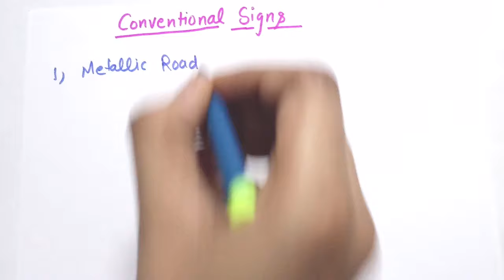All About Conventional Signs in NCC | Map Reading | With Diagrams in Hindi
Technical Terms & Topographical Forms:-
The National Cadet Corps is the youth wing of the Indian Armed Forces with its headquarters in New Delhi, India.
Director-General: Lt Gen. Tarun Kumar Aich
Founder: Government of the United Kingdom
Founded: 16 April 1948
Headquarters: New Delhi
Notable commanders: LT Gen. Rajeev Chopra
Motto: एकता और अनुशासन; Unity and Discipline
JAI HIND !!